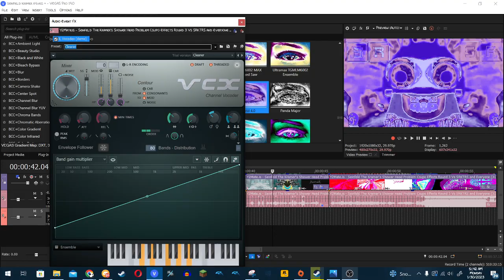How To Make Hybrid 4.0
I couldn't find any existence of this effect online anymore, so I restored it.